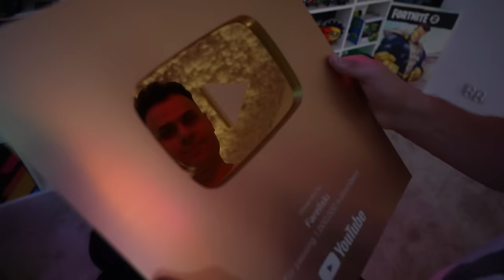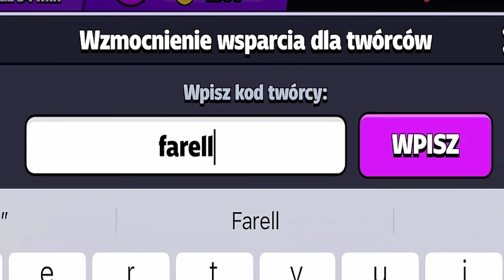NOWY FRANK NA MOCY ULTRA! 3 NOWE POSTACIE! HALLOWEEN UPDATE!